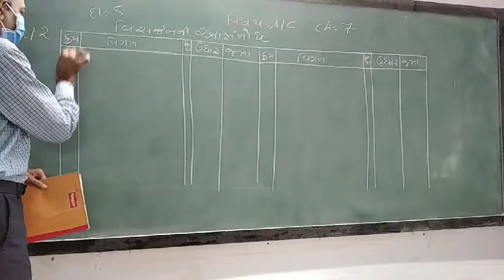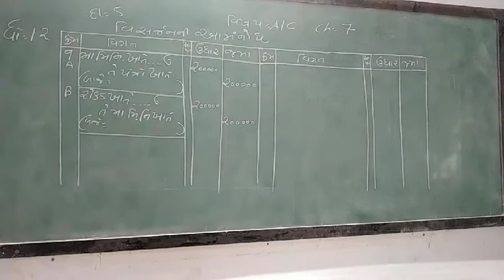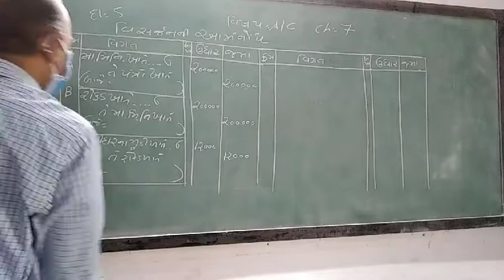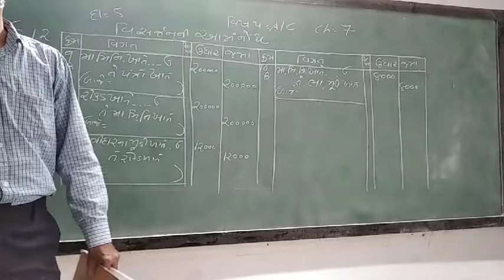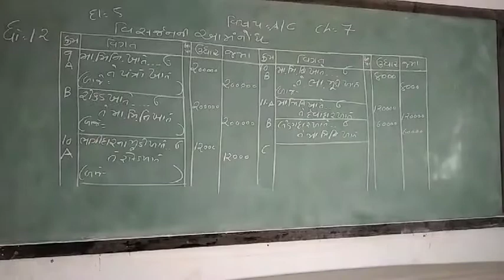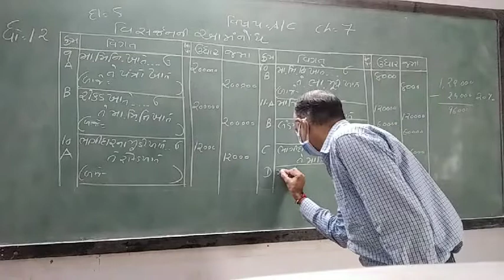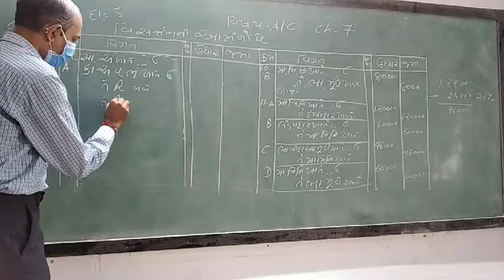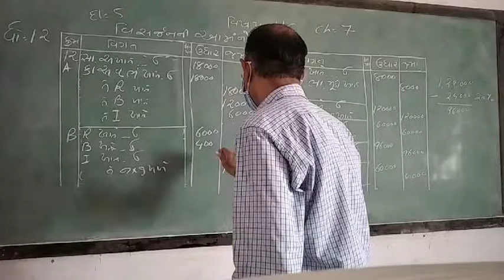GUJ MED STD 12 SUB ACC CH 7 P 4